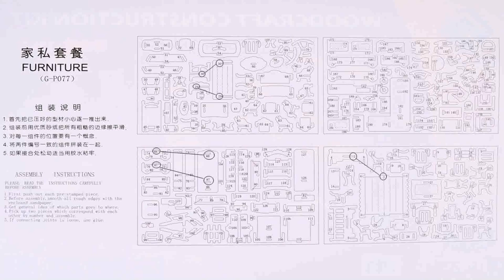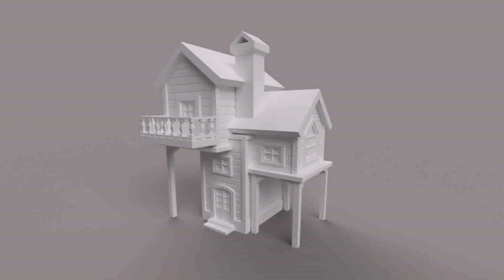How To Build A Miniature House Model With Wood (see description) (see description)